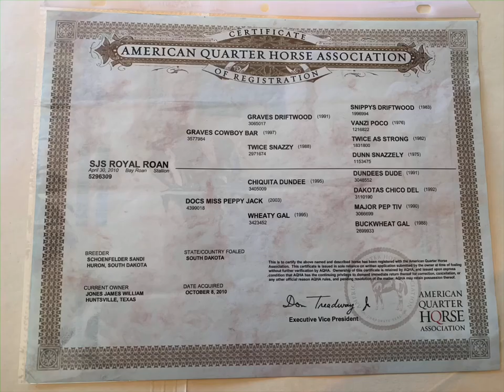10-year old AQHA roan Driftwood gelding, Sioux | Cattle for sale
Solid roan ranch horse up for grabs here!   Sioux is a 10-year old AQHA roan Driftwood gelding.  He’s as tough as they come and has done just about everything there is to do on the ranch.  He’s sorted, penned, doctored/roped, been in the feedlot and the box.  Anyone can ride this horse, he stays gentle..no buck, bite or kick to him.  He’s got four black feet and is shoed.  He’ll stand 15.3 hh and will weigh 1200 or so.  We’re currently using him in our cattle operation daily.  This horse could be used anywhere, from the box to trail rides or family horse or doctoring pasture cattle.  He’ll neck rein and responds to leg pressure.  Take him for $7,500.

-Cattle will not be held on reserve without a 10% deposit. The remaining amount can be invoiced or paid at pickup.

-Shipping not included. Call for rate prior to delivery.